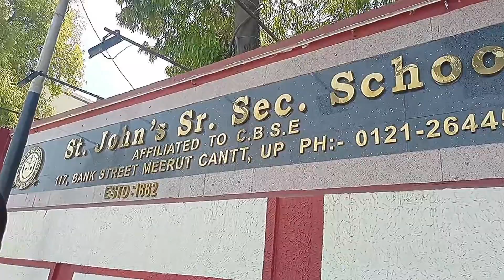✯The Day Of Result✯ - vlog || Mr. Moon Vlog || Result Time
the day of result, the day before result, result Mitra, Result, Result day, result reaction, result kaise dekhe, result kab nikalega, result of election Today day, result of election Today live Telangana, result day board decoration ideas, result ka percentage kaise nikale, result of election Today live now, result song, result Mitra channel, result kab aayega 12th ka 2024